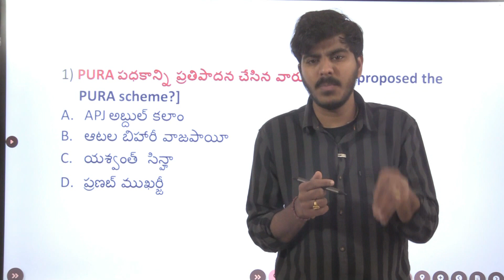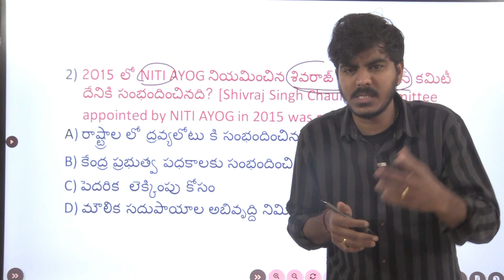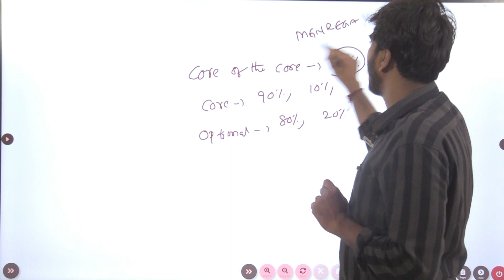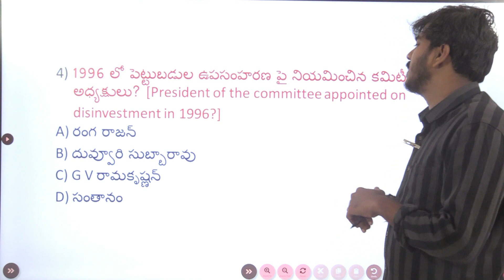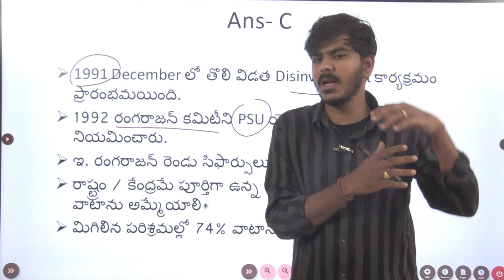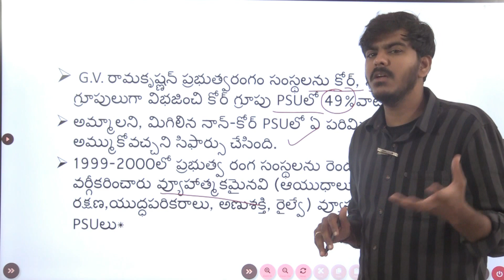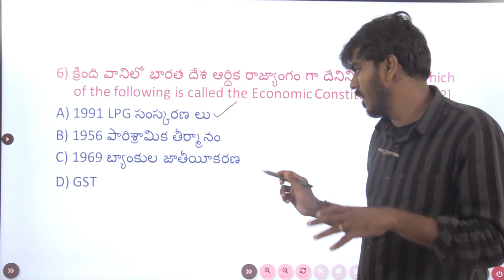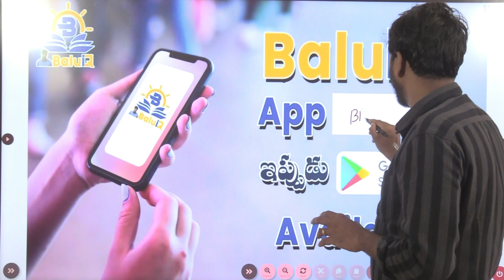ఇండియన్ ఎకానమీ లోని అతి ముఖ్యమైన ప్రశ్నలు- విశ్లేషణ..[ Expected Indian Economy Mcqs] for AP& TS